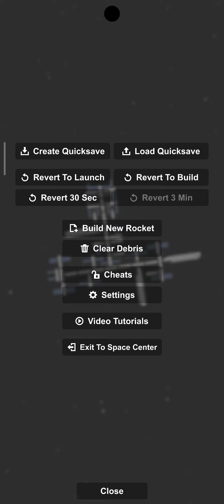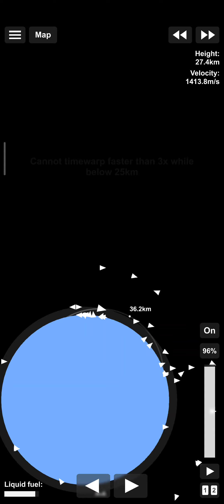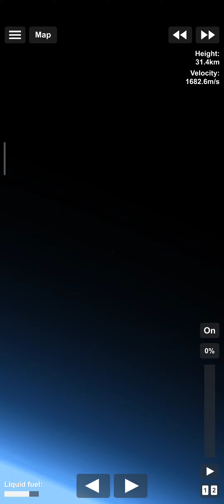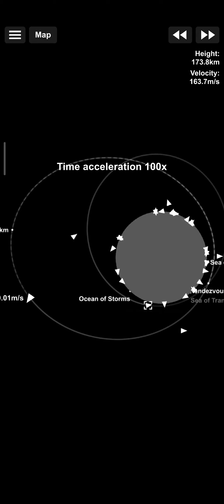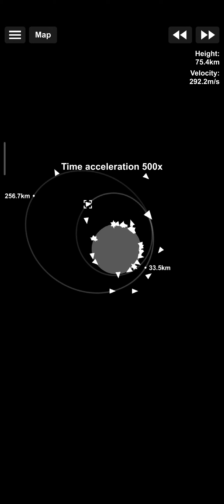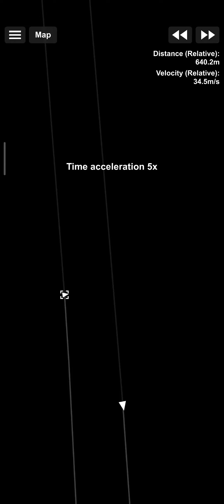Astral Horizons I Demo